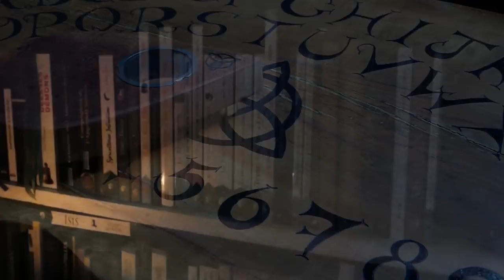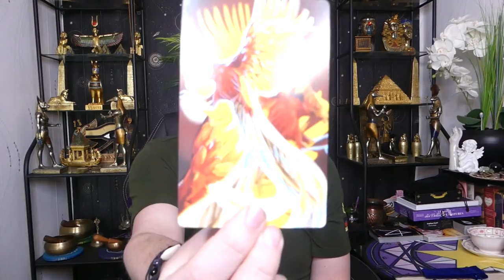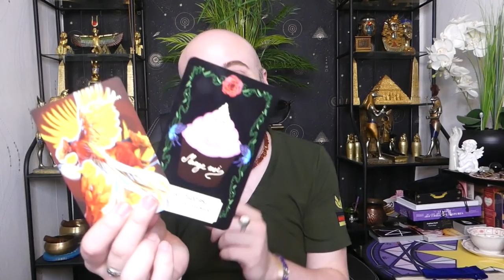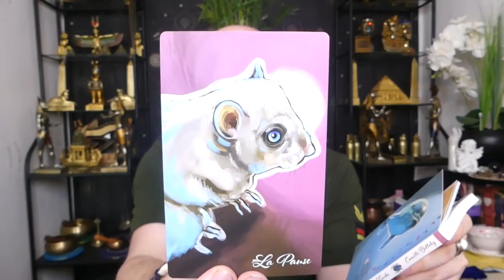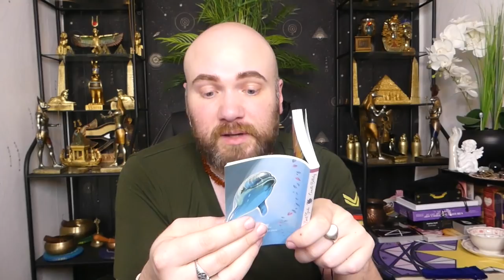🔮ÉNERGIES DU 10 AU 13/03/2022🔮